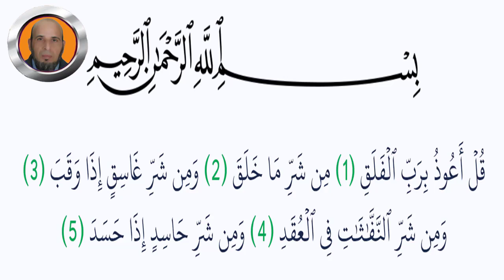تحفيظ سورة الفلق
السنة الأولى والثانية ابتدائي